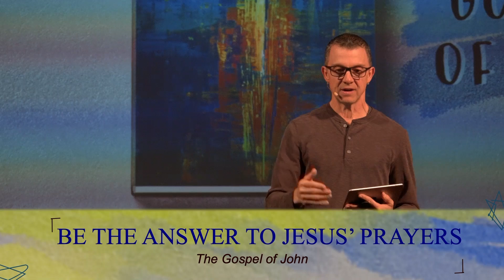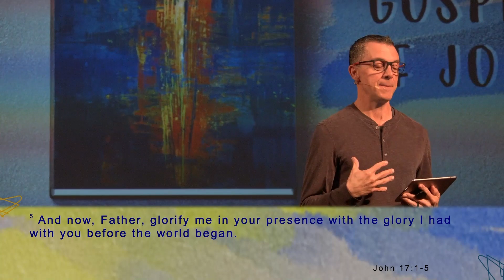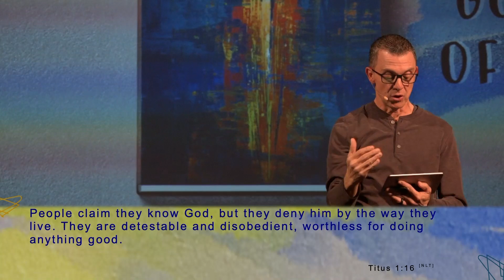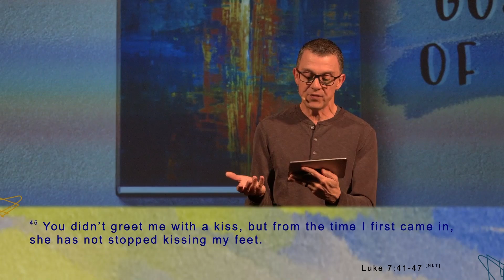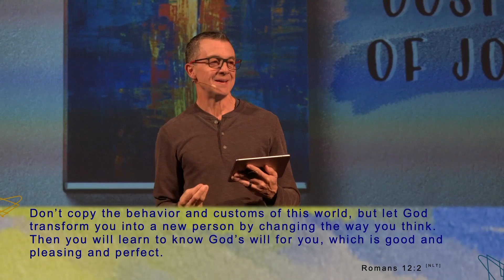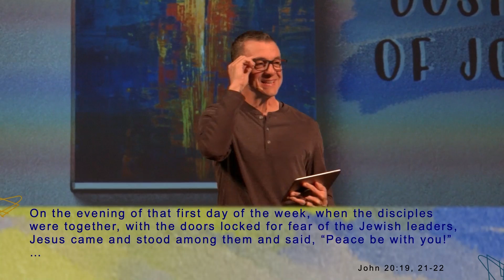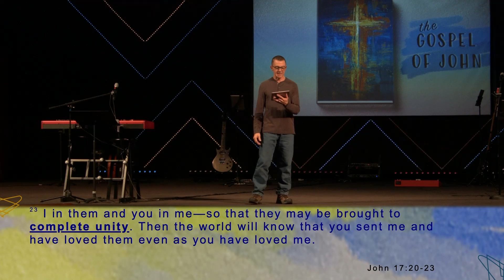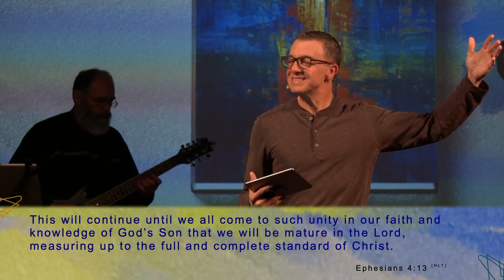WK 9 | Be the Answer to Jesus’ Prayers | Pastor Mark Giaimo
Week 9 | The Gospel of John